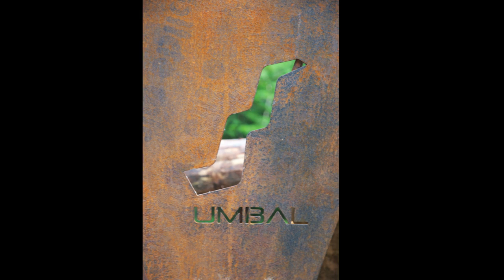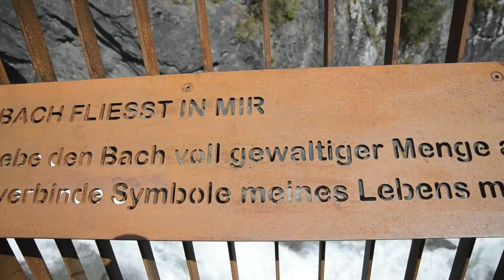Djembe Fareeh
Djémbe Faréeh bei den Umbalfällen